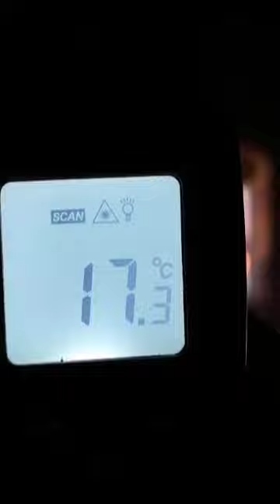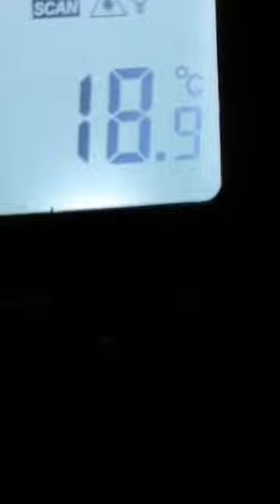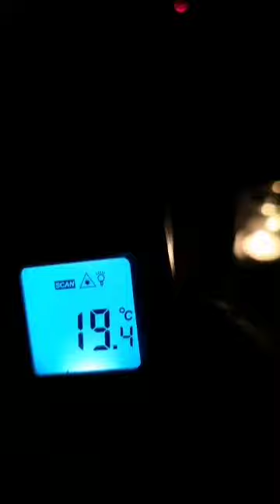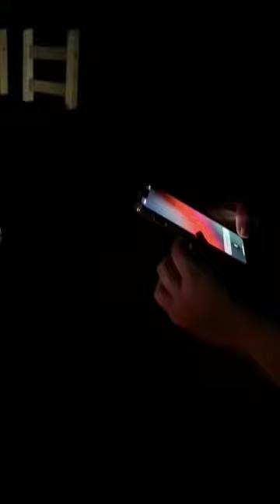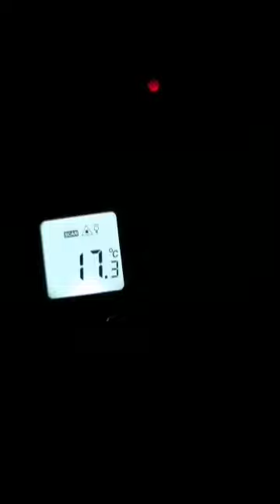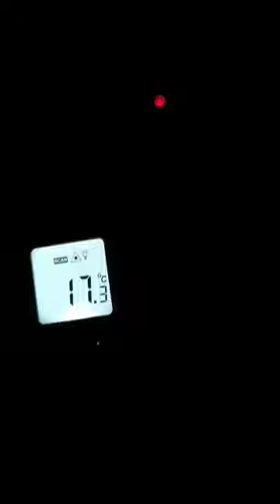private investigation, a guest on the night SALLY had a encounter and was a bit shook up.